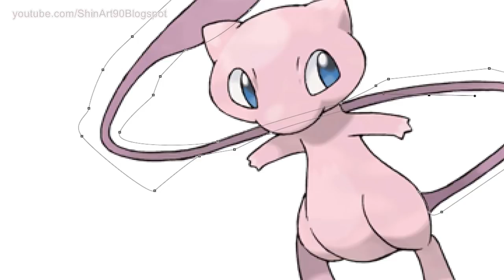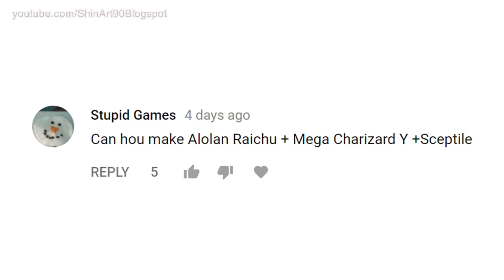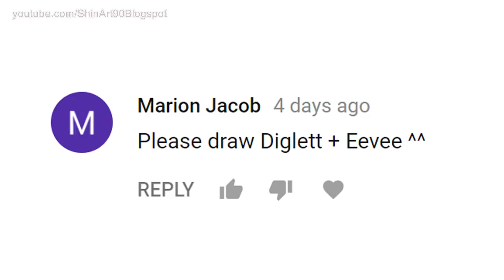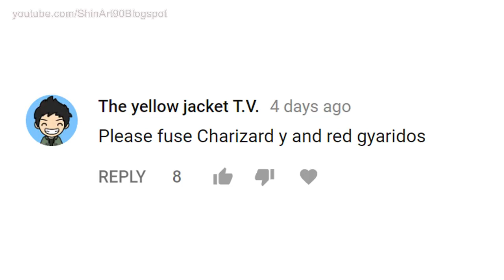Legendary Pokemon Forms Fusion #169 - Solgaleo Radiant Sun Phase + Lunala Full Moon Phase.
Thank you for supporting us all the time. In the future we will have many surprises for you.

1.  Flawless - Daxten

2.  Flashing Lights - Daxten

3. Christmas Time 20 - Gavin Luke

4. Christmas Time 14 - Gavin Luke

5. Tropic Fun - Martin Veida